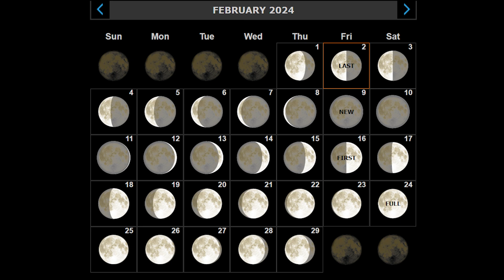Don't Miss These Epic Sky Events in February 2024! Venus and Mars visible to the naked eye!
Here are all the astronomical events for February 2024:

February 8: Moon-Venus Conjunction
                     Moon-Mars Conjunction

February 15: Moon-Jupiter Conjunction

February 17: Moon-Pleiades Conjunction

February 22: Moon-Beehive Conjunction
                        Venus-Mars Conjunction

Gear:

5x Barlow Lens
2x Barlow Lens

 / thebluemarbl..  .

 / crisjohn313.  .

 / 1oafga2q6unpnn4​​​​

Also, join us in our Facebook group where you get to share your nightscape photography with numerous like-minded individuals:

 / night..  .